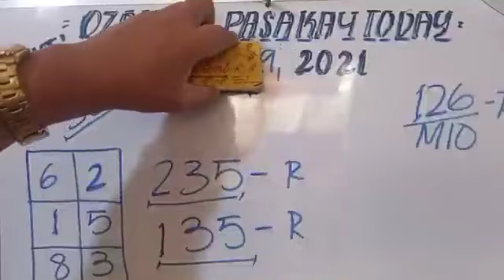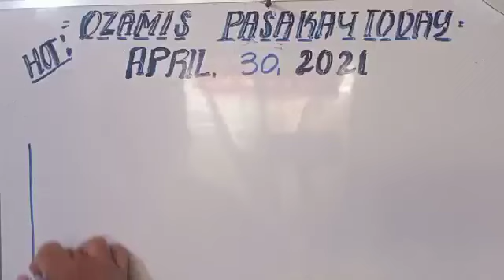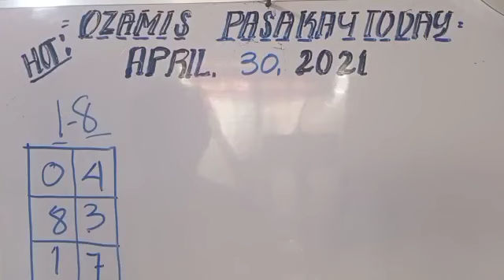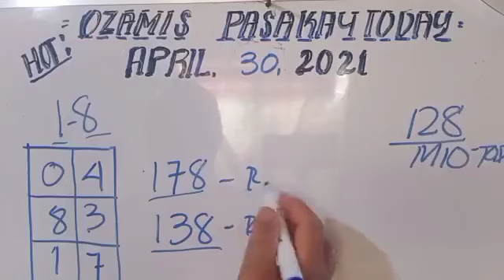SWERTRES HEARING TODAY APRIL 30 2021